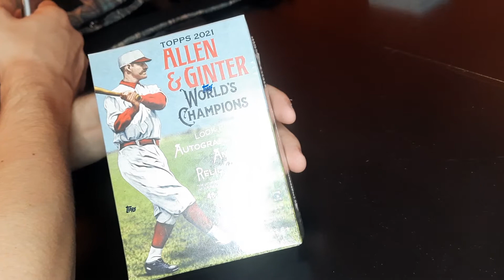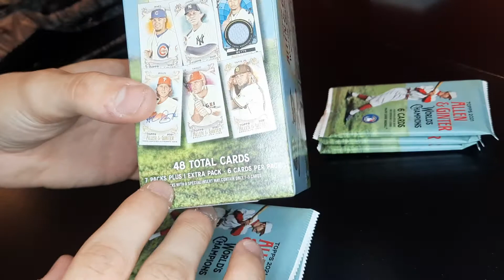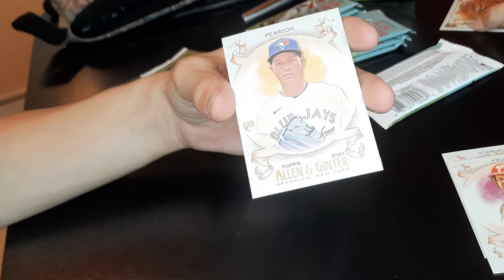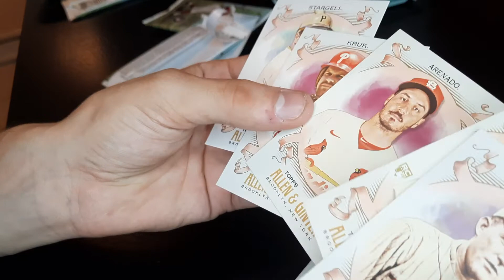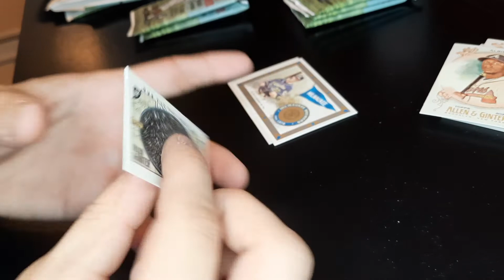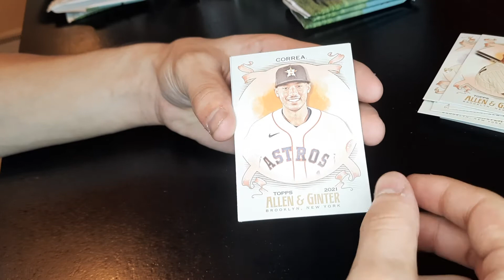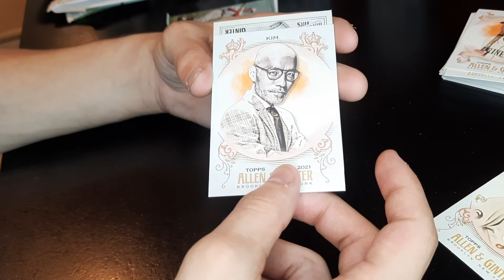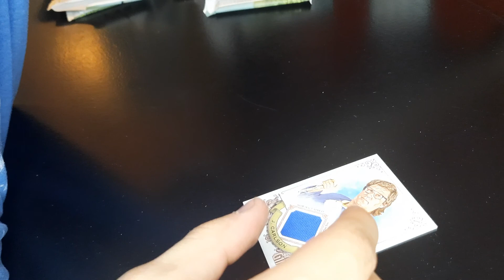Topps 2021 Allen & Ginter Blaster Box|Insane luck!